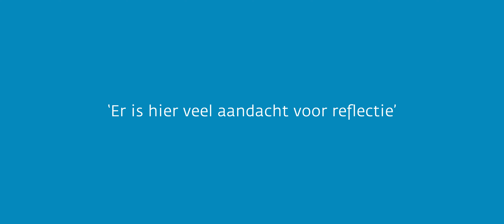Ruthie Werner vertelt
De Viersprong, werken bij, ggz, psycholoog
Ruthie Werner vertelt over haar functie als klinisch psycholoog/psychotherapeut